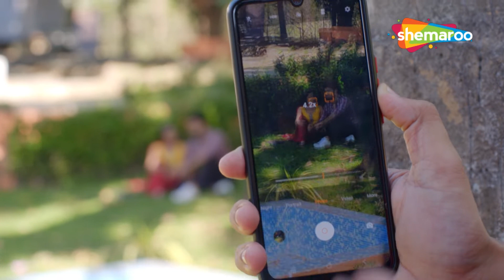Crime World New Episode | Crime World Full Episode | Crime Show | Shemaroo TV